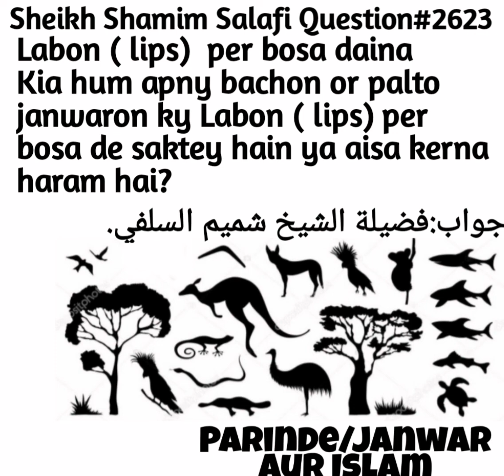Kia Choty Baccho Or Janwaro Ko Hontho (lips) Par Bosa (Kiss) Dy Sakty Hai? Fatwa No:2623